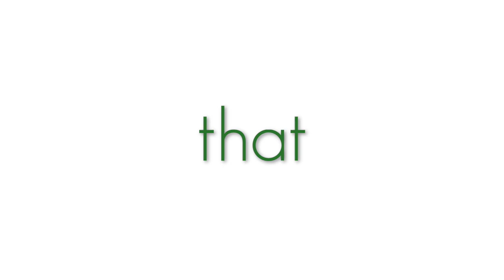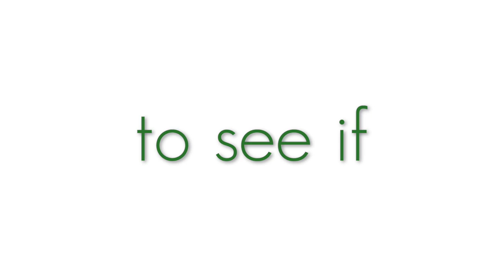Teaching Financial Wellness with Anna Baskin & Wendy Beswick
In this episode of Banking on Experience, Anna Baskin & Wendy Beswick of Service Credit Union stopped by the virtual studio to share their thoughts and tips on financial education.

Be sure to catch the entire episode wherever you like to listen!